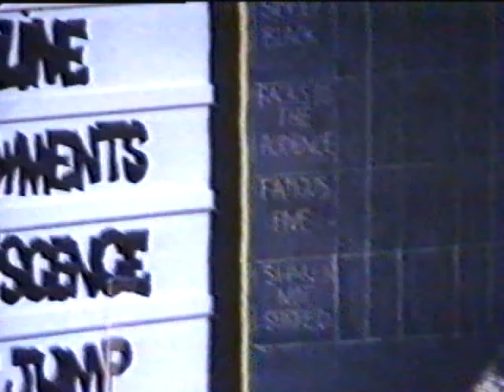Rotating Toaster and the Sesame Seed Band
This is what I got up to when I was 16, back in 1987.